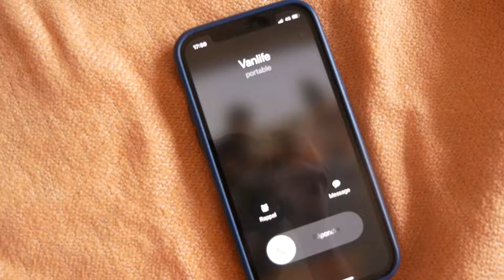Premier road-trip de Kuzco ! Direction Los Monegros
Salut ! Nous c'est Antoine et Manon, jeunes kinés itinérants, accompagnés de notre van, Kuzco le mégalo.
Suivez nous dans nos nouvelles aventures, à travers quelques road-trips et découvertes.

Si vous souhaitez approfondir notre univers, vous pouvez nous suivre sur Instagram